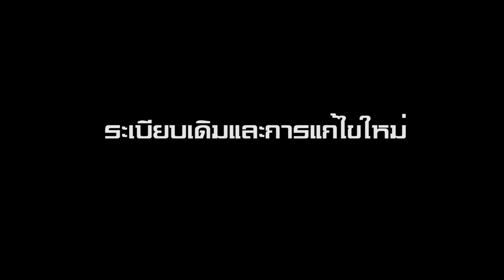พบระยอง : ตอน I กองทุนพัฒนาไฟฟ้า